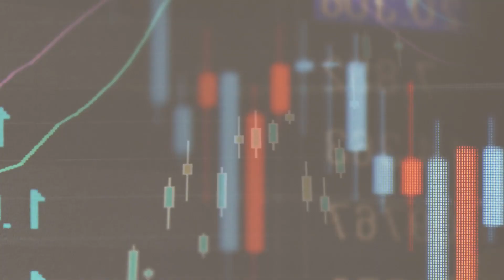Nifty Pharma Index outperforms; Cipla, Sun Pharma hit 52-week highs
In contrast to the benchmark indices, the pharma and healthcare indices surged in a weak market. Nifty Pharma jumped over two per cent against more than 1% decline in barometer indices.